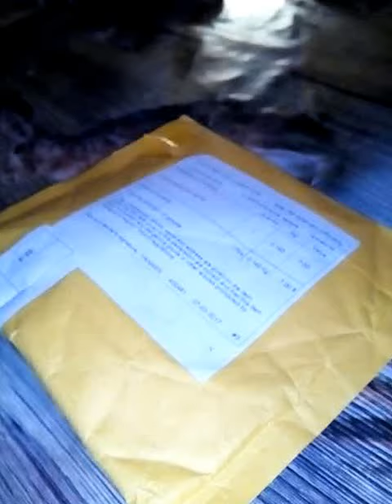UNBOXING : Montre à gousset Sword Art Online : Un rêve de fan devenu réalité ?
Fan de Sword Art Online ? Vous rêvez de posséder la montre à gousset de Kirito ? Dans cette vidéo unboxing, je vous présente cette réplique en détail et vous donne mon avis !**

Au programme :

Déballage de la montre et découverte de son contenu.
Présentation du design inspiré de l'anime et du manga Sword Art Online.
Exploration des fonctionnalités de la montre, comme l'heure, la date et la boussole.
Mon avis sur la qualité de fabrication et la fidélité à l'œuvre originale.
Que vous soyez un collectionneur passionné ou simplement un fan curieux, cette montre à gousset Sword Art Online est un objet unique qui saura vous ravir.

Laissez-moi vos commentaires et vos questions sur la montre à gousset Sword Art Online dans les commentaires !